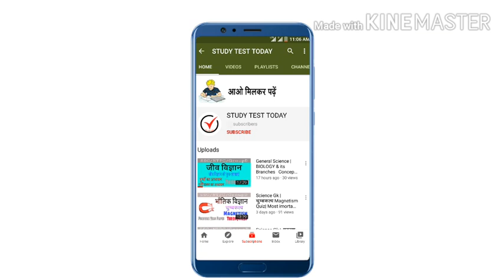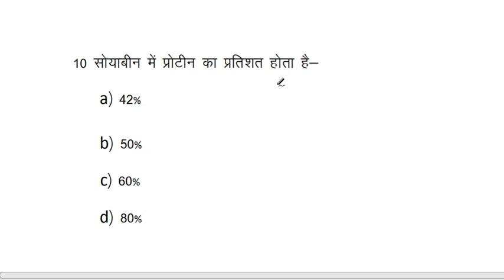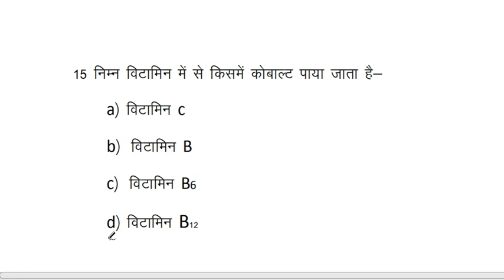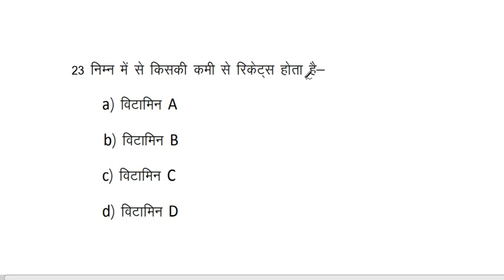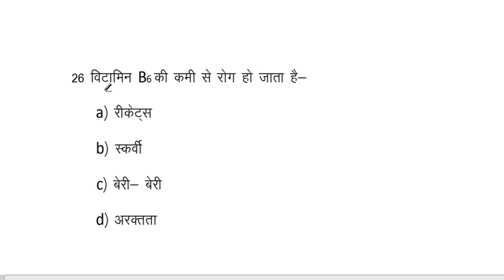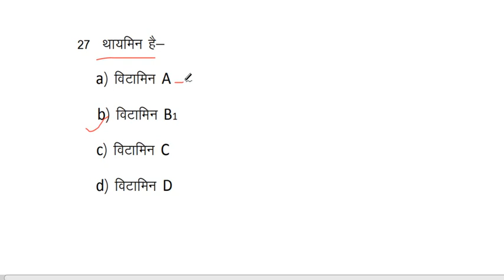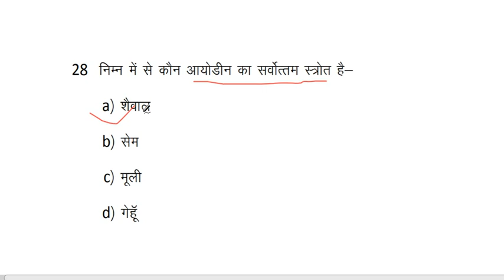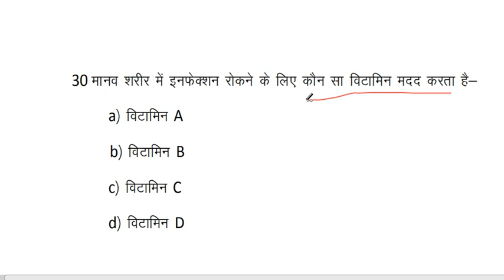Science gk : Biology POSHAK PADARTH CONCEPT +TEST | SSC RLY CDS NDA most Important question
General science | BIOLOGY | biology   Poshak padharth  Concept + test

VIDEOS Link